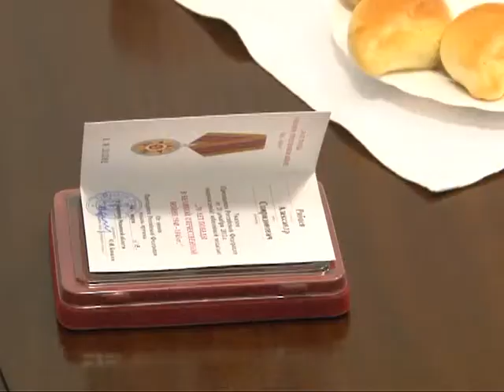Вручили медали в честь 70-ой годовщины Победы